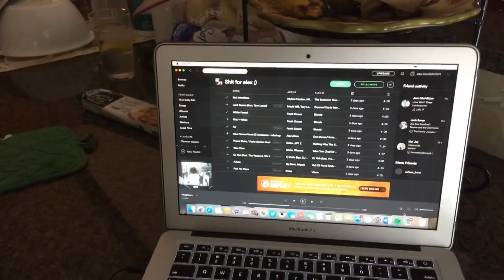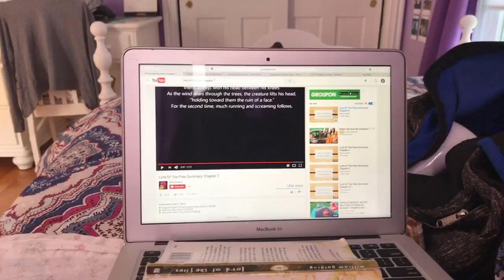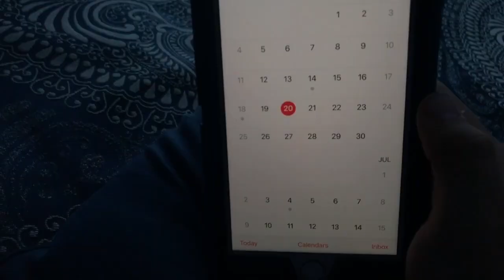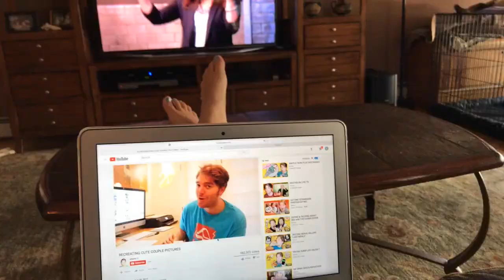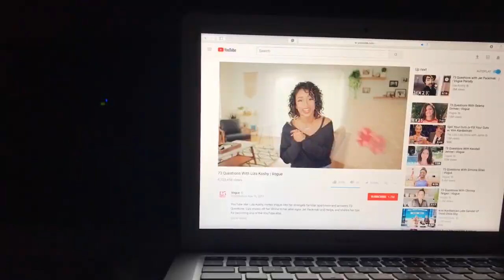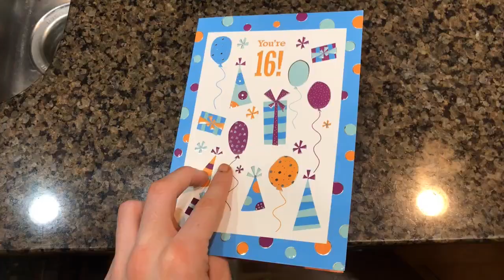Video a Day 2017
I took a second long video everyday since January 22